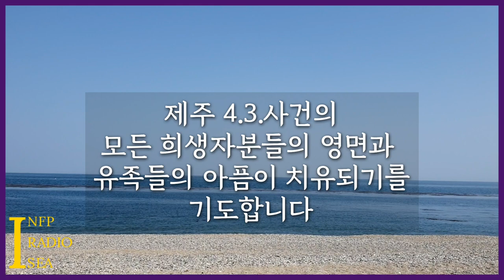월간시 6. 제주 4ㆍ3의 시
자작시 詩 6 제주 4ㆍ3사건의 넋을 기림  | 인프피라디오씨 47회

오늘은 제주 4ㆍ3사건의 넋을 기리는 [시詩] 입니다.
제주도 사투리 (하영 :  많이 / 답진다 : 가슴이 메인다)